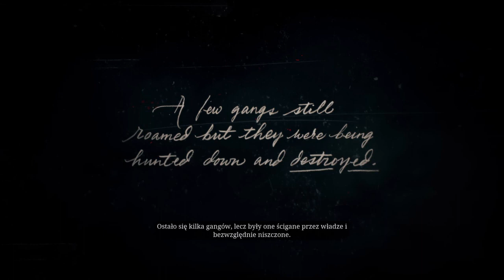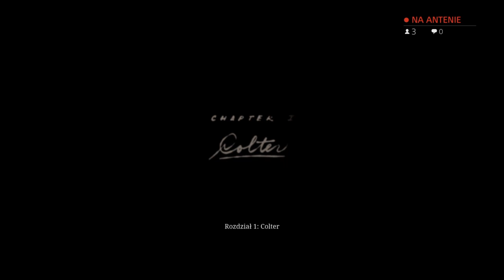Red Dead Redemption 2 - Walkthrough part 1 -W poszukiwaniu lepszego miejsca